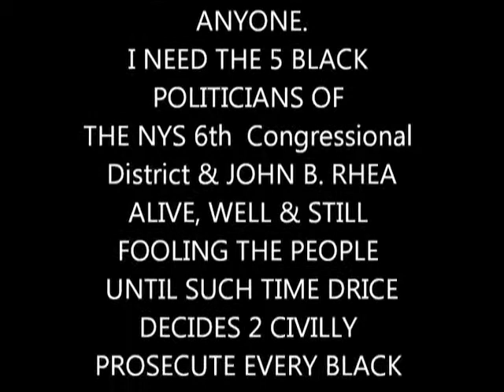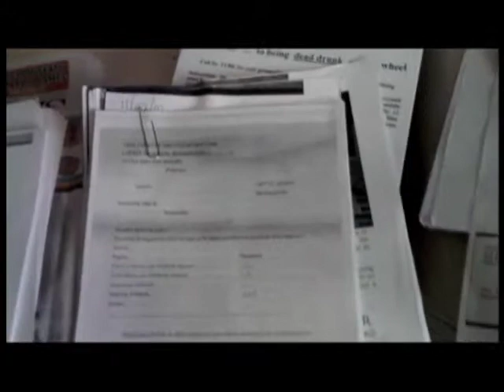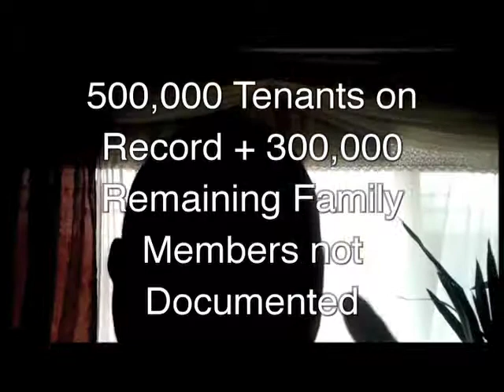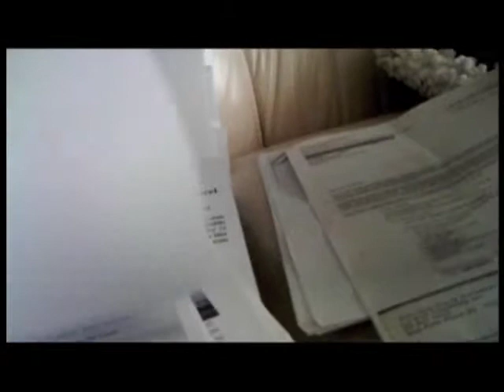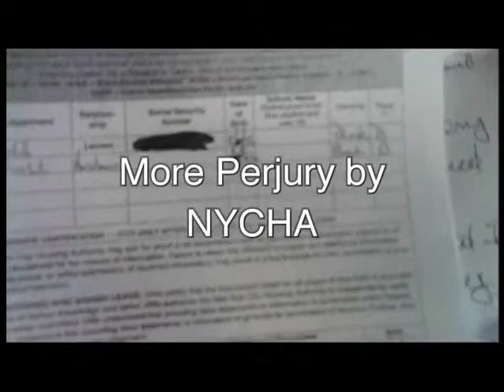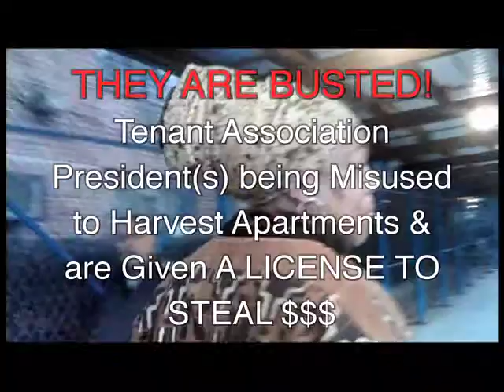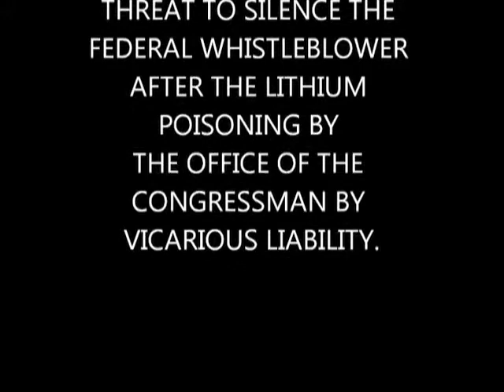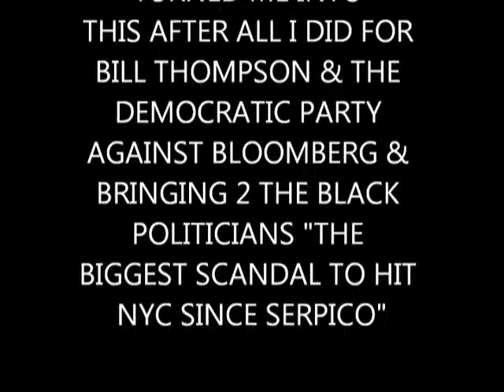Judge Maria Ressos (NYC CIVIL COURT, L& T PART) & THE NYCHA SUR REPLY DEBACLE ELIMINATION PLOT